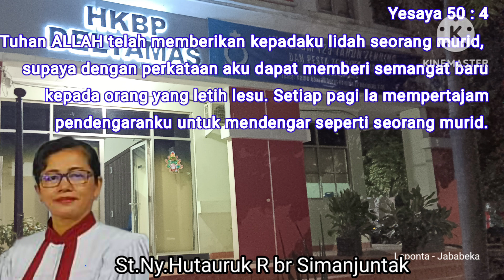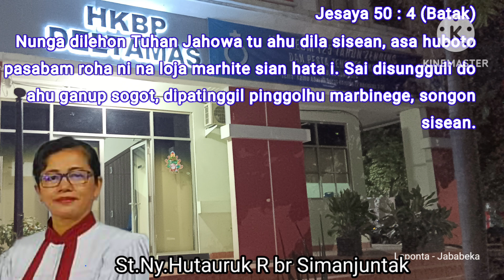Renungan Harian HKBP Deltamas 02 Nopember 2024